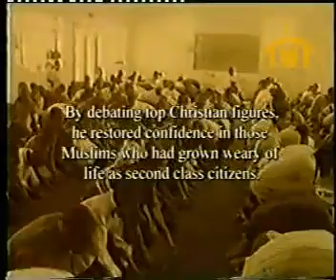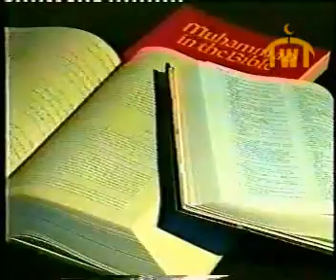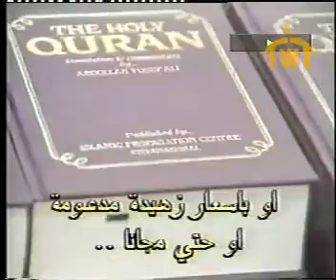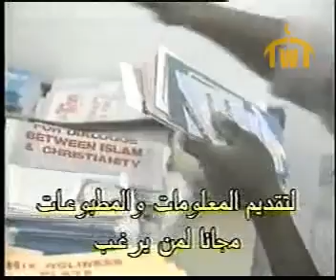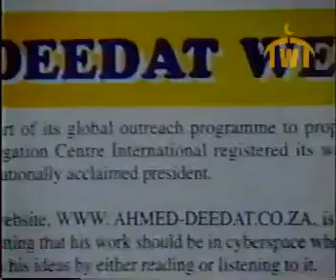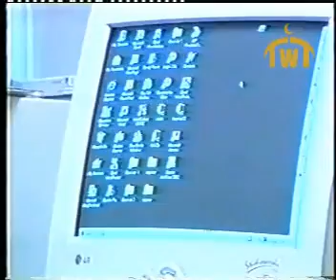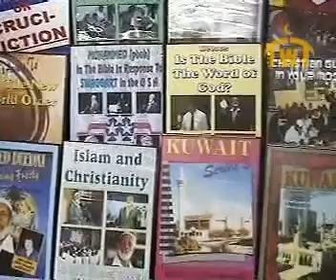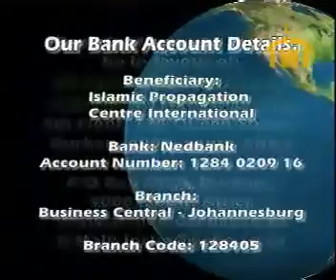216 TRIBUTE and TIMES OF SHEIKH AHMED DEEDAT احمد ديدات عربي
احمد ديدات عربي